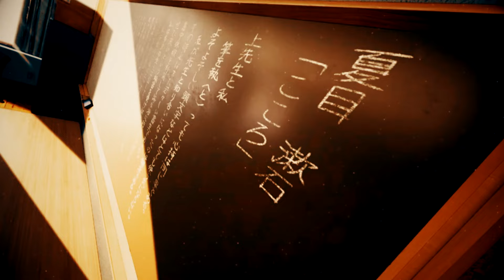NORMAN - ПОПРОСИ У УЧИТЕЛЯ ВЫЙТИ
🎥Маниме: Опасность в моём сердце 2, моя возлюбленная забыла очки, Одинокий рокер
Оставь комментарий, как тебе видео?